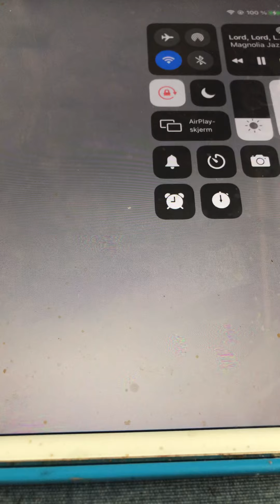Lord, Lord, Lord Magnolia Jazzband